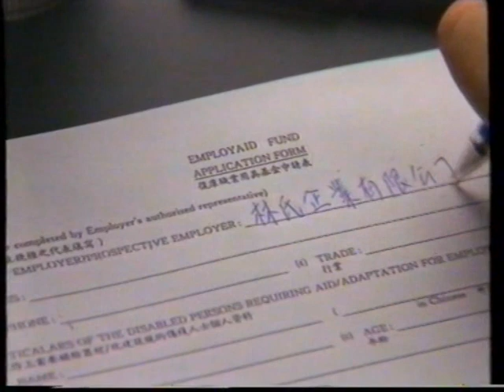[政府宣傳片](1993)輔助器材及資源中心